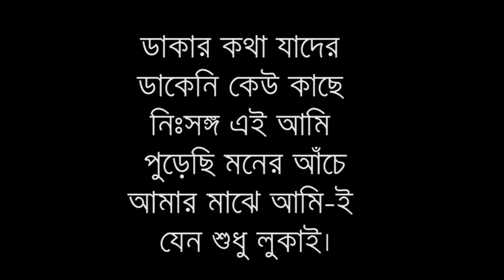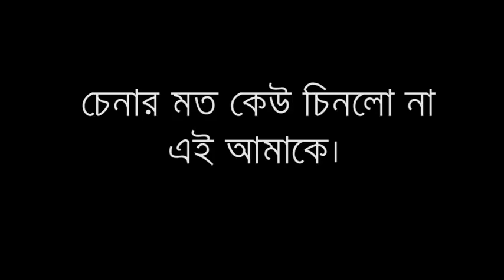Best Bangla songs haste deko gaite deko -By Ayub Bachchu